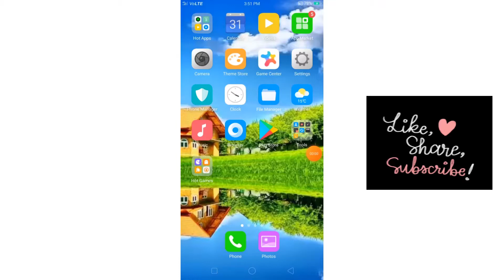How to use ussd code phone ke important setting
Hello friends aaj ke is video me aapko batahuga Ki aap ussed coad kaise use Kare
Queries Solved 👇
1} USSD code for call forwarding
2} ussd code jio
3} ussd code kya hai
4} ussd code android
5} ussd code
6} ussd code for free internet
7} ussd code android app
8} ussd code running android
9} ussd code bank
10} best ussd code
11} battery ussd code
12} ussd code call forwarding
13} ussd code call divert
14} ussd code connection problem
14} volte check ussd code
Vodafone idea vi offer kaise check kare
vi offer kaise dekhe
vi main balance kaise check kare
vi best offer check code
vi ussd code
Vi puk kaise pata kare
vi vas service status kaise dekhe
vi dnd kaise activate kare
vi last call check ussd
vi last sms
vi last deduction
vi dnd
vi best offer
vi main balance
vi balance
1.Know Your Jio No
2.check 4g date use
3.cHECK pREPAID bALANCE validity
4.ACTIVE 4G DATA
5. Check Data Balance
6. Call forwarding Unconditional
7.Call forwarding - no answer
8. Call forwarding - busy
9. Call Conditional call forwarding - not reachable
10.know bILL AMOUNT

vodafone idea best offer

vi main balance

M rao technical studio

M rao

M rao